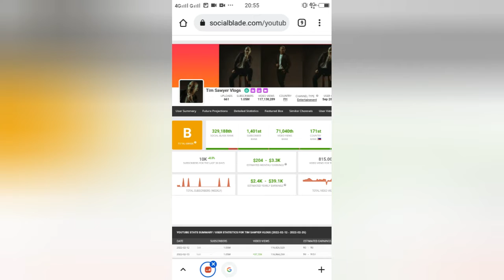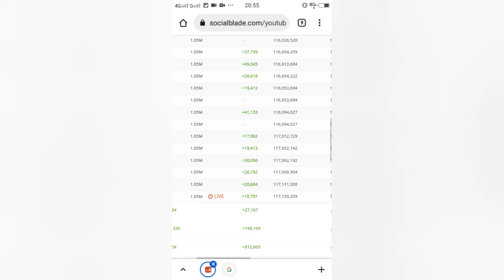Magkano Ang Youtube Sahod ni @Tim Sawyer Vlogs l MrJhunTV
MrJhunTV